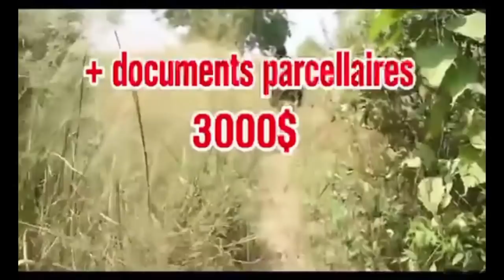⛔️ATTENTION MESSAGE DE DIEU POUR LES CONGOLAIS ATTENTION ⛔️